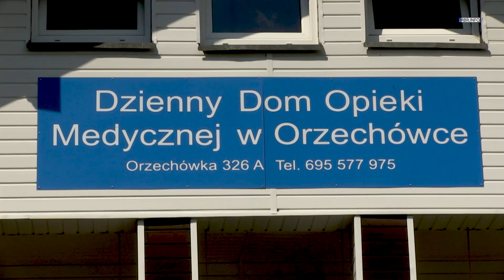Dzień otwary w DDOM-u w Orzchówce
W zeszłym roku rozpoczął działalność Dzienny Dom Opieki Medycznej w Orzechówce. Placówka ta prowadzona przez brzozowski Dar-Med zajmuje się opieką i rehabilitacją seniorów mających za sobą pobyt w szpitalu. W niedzielę 18 czerwca w DDOM-u został zorganizowany dzień otwarty. Towarzyszył mu Piknik Żonkilowy zorganizowany przez Fundację w Trosce o Życie.